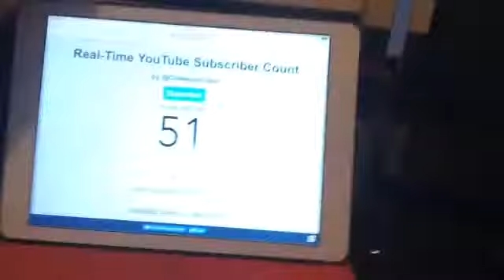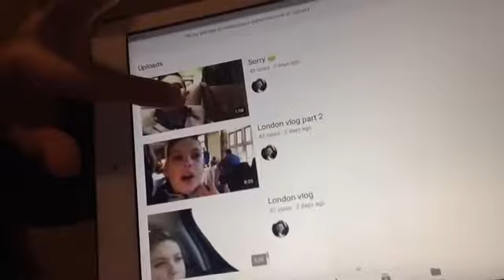Thanx for 50 subs